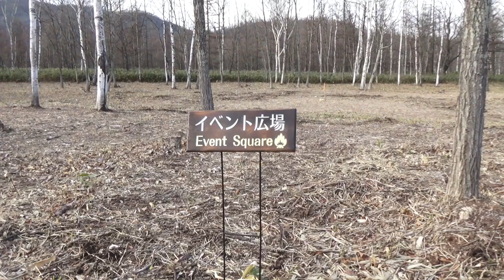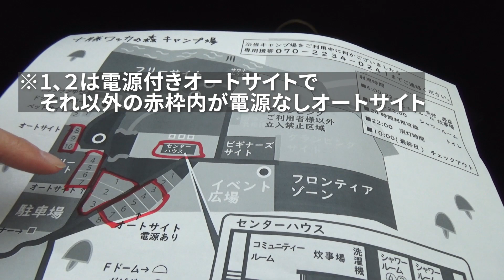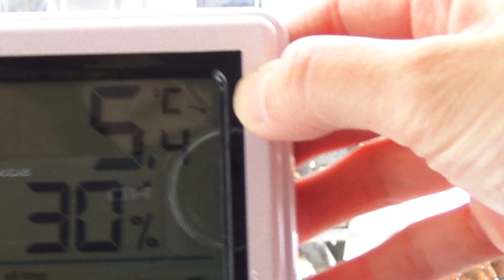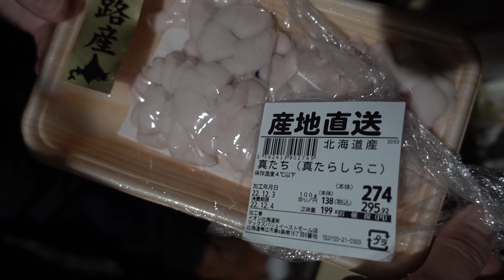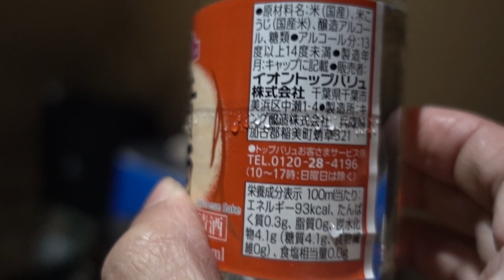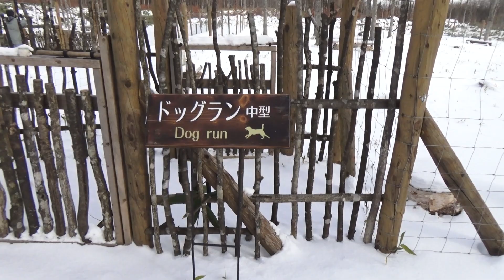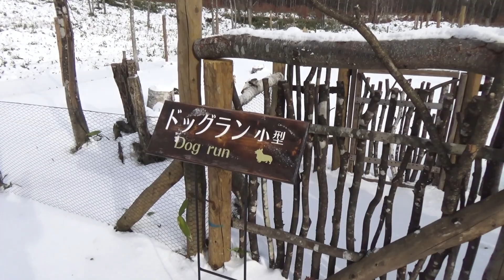十勝ワッカの森キャンプ場【北海道キャンプ】2022年9月にオープンした十勝清水町にある新しいキャンプ場。冬でもお湯が出る広々快適空間。夫婦でまったり過ごす。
十勝清水町で2022年9月にオープンしたキャンプ場。相澤ワイナリーさんプロデュースの素敵な空間。区画が広く、冬でもお湯が出るので快適に過ごせます。
グランピングサイトもあるので冬キャン初心者の方にもおすすめしたいキャンプ場。
この日は鍋でお酒を楽しみました。
翌朝は、某生活協同組合の美味しいお弁当のような朝ごはんを作り、二人とも大満足でした！

ワッカの森キャンプ場

たかさんのアウトドアブログ「たかろぐ」iron oven

北央名木×HOKUON
(動画内コースター)
たかさんのアウトドアブログ「たかろぐ」HOKUON

目次
00:00 オープニング
01:07 ワッカの森到着
02:24 場内の軽い説明
04:08 設営開始
05:38 焚き火
08:35 鍋
12:45 朝食弁当
19:21 場内散策
21:39 エンディング